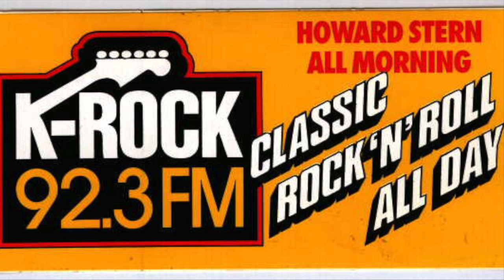WXRK 92.3 K-Rock - New York - Howard Stern - Live from Philly - May 1990 (1/3)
Part 1. WXRK 92.3 K-Rock - New York - Howard Stern - Live from Philly at Morning Zoo Funeral- May 1990. This was in the height of the Howard Stern John DeBella fued. Radio Aircheck.